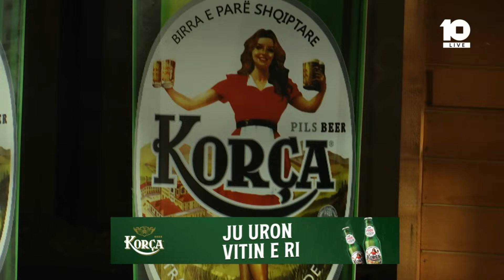Foto interesante – Si dukeshin Arben Ahmeti, Fidan Rama e Kushtrim Sadiku, Naim Sadiku e Ilir Tolaj?